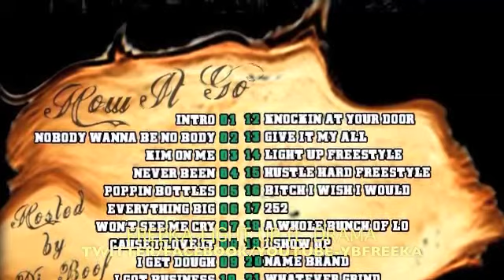FREEKA LIGHT UP ft. DRAMA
Off of Freeka's 'How It Go' Mixtape
Follow Freeka on Twitter/facebook/youtube - @ybfreeka